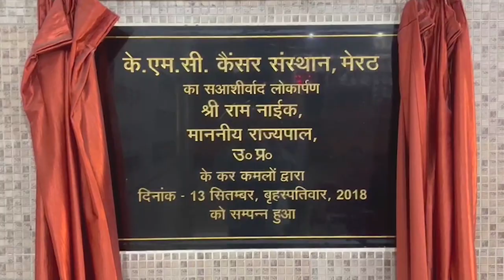गुरुग्राम में सगाई टूटने से नाराज युवक ने प्रेमिका को चाकुओं से गोदा - First Byte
शादी से इनकार करने और सगाई तोड़ने से गुस्साए युवक ने बीच सड़क युवती की चाकू घोंपकर हत्या कर दी । दरअसल  मामला गुरुग्राम का है जहां यूपी बदायूं का मूल निवासी राकेश अपने परिवार के साथ मोलाहेड़ा गांव में करीब 7 साल से रह रहे हैं। राकेश ने अपनी 19 साल की बेटी नेहा की शादी कुछ समय पहले मोलाहेड़ा गांव में ही किराये पर रहने वाले यूपी बदायूं निवासी 23 साल के रामकुमार से करने की हामी भर दी थी। लेकिन बाद में इसे तोड़ भी दिया गया था।और राजकुमार शादी का दबाव बना रहा था सोमवार सुबह 12 बजे के आस नेहा अपनी माँ के साथ मेड का काम करके आ रही थी  तभी  सामने से सफेद कुर्ता-पाजामा पहने रामकुमार आया। उसे देखकर मां-बेटी सड़क किनारे रुक गईं और आरोपी ने पास पहुंचते ही बहस शुरू कर दी . पालम विहार थाना पुलिस ने आरोपी को अरेस्ट कर लिया है।  केस में एफआईआर दर्ज कर कार्रवाई की जा रही है। वारदात में इस्तेमाल चाकू व आरोपी का मोबाइल बरामद कर लिया गया है। पालम विहार थाना की टीम मामले में कार्रवाई कर रही है।